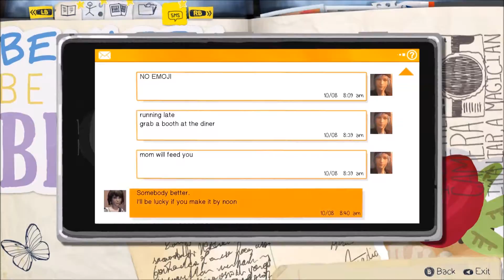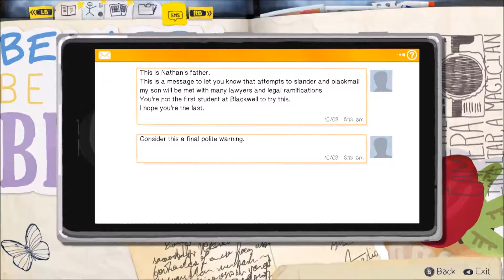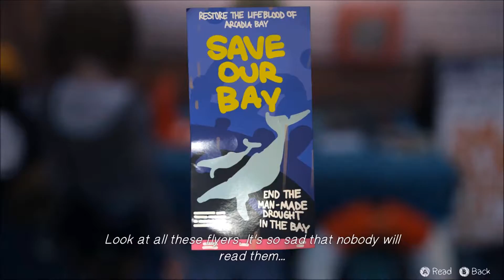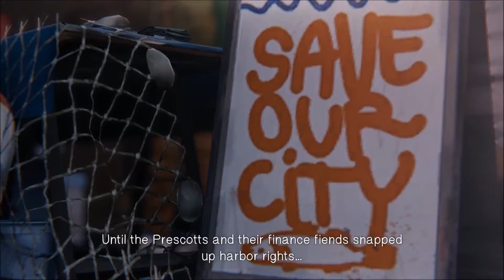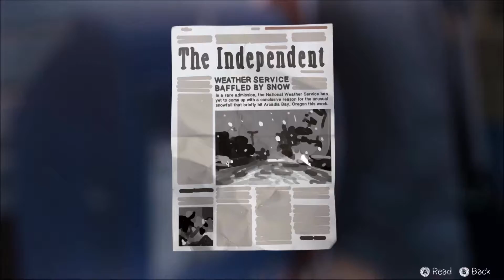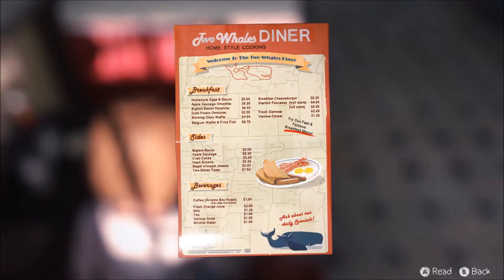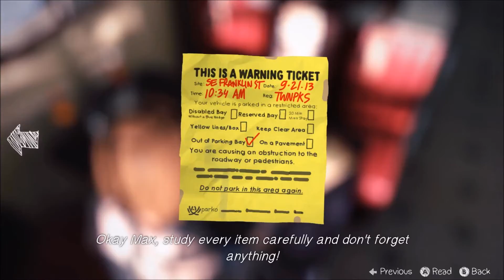Andrew Plays: Life is Strange Ep.2 Pt.2/4